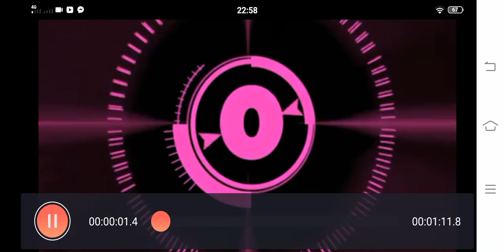Make Avatar challenge | my own version of avatar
avatar challenge
ito ay trending sa facebook paano mo gawan ng avatr version ang iyong sarili

2. "its fair use" No copyright is claimed and to the extent that material may appear to be infringed , I assert that such alleged infringement is permissible under U.S. and Philippine copyright law. If you believe material have been used in an unauthorized manner, please contact the poster.
3. This Video is not associated with any company or products mentioned on the video.
 4. No intention to infringe photos or audio used in this video.